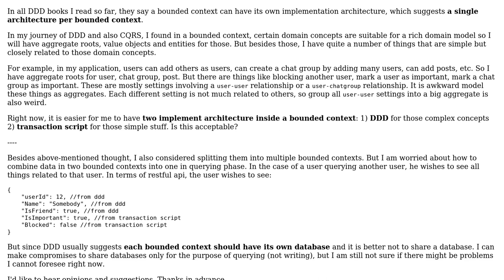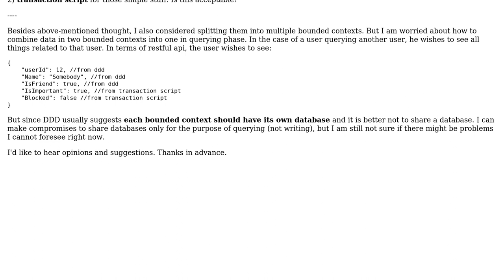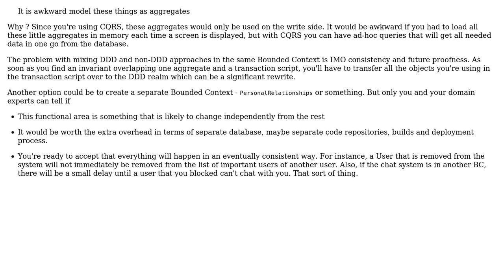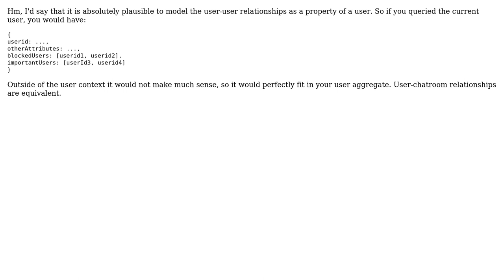Multiple implementation architecture inside a single bounded context? (2 Solutions!!)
Multiple implementation architecture inside a single bounded context?

With thanks & praise to God, and with thanks to the many people who have made this project possible! | Content (except music & images) licensed under CC BY-SA | Music | Images & others | With thanks to user guillaume31 user foresightyj user Don Ho and the Stack Exchange Network Trademarks are property of their respective owners. You are responsible for your own actions.